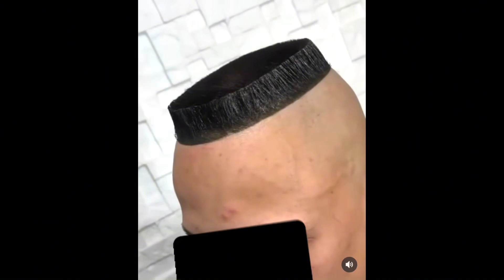Best hairstyle / new trending hair style / boy hair cut / hair cutting / new hair style / hairgrowth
New trending haircut design

 The image shows a collage of photos with a man getting a haircut. The haircuts are trendy and stylish.